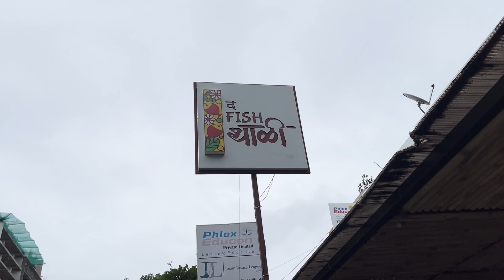आखाड Special@द Fish थाळी बाणेर| सुरमई, खेकडा थाळी|Three Cheers with Rajshree,Shibani Samel@vaish0531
THE FISH THALI BANER
द फिश थाळी' एफसी रोडनंतर बाणेरमध्ये नुकतेच सुरू झाले आहे. आखाडच्या निमित्ताने मी आणि वैष्णवी नॉनव्हेज खाण्यासाठी इथे आलो. इथला एम्बियन्स, तांब्या पितळीच्या भाड्यांचा थाटलेला संसार, हे सगळं बघूनच मस्त वाटलं. खरी मजा आली ते खेकडा आणि सुरमई थाळी खाताना... प्रत्येक पदार्थ हा अतिशय चमचमीत... प्रत्येक घासागणिक अहाहा... हेच तोंडातून येत होतं. माझ्या Three Cheers या YouTube चॅनलवर आम्ही द फिश थाळीच्या सर्वेसर्वा राजश्री आणि शिबानी समेळ यांच्याशी गप्पा मारल्या.
Best Fish Thali in Pune

Concept and Host: Bhakti Gokhale, vaishnavi patil

The Fish Thali Baner Details:
Address: Row House No. 4, Berry's Villa, Ganraj Chowk Lane, opposite Trends Shoes, Balewadi, Pune, Maharashtra 411045

Bhakti Gokhale Details:
for Food Business Promotion :